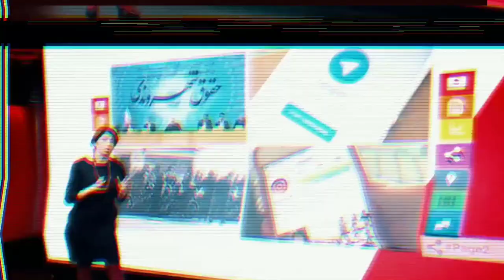Ayatullah Xamneyi-Sosial Şəbəkə